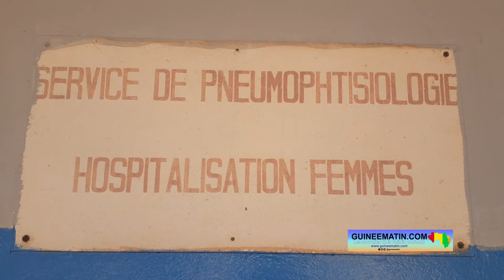Dr Hawa Diallo sur les conséquences de l'incendie: « il faut porter le masque à Kaloum et alentours»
Les conséquences de l'explosion du dépôt d’hydrocarbures de la Société guinéenne des pétroles (SGP) à Coronthie, dans la commune de Kaloum, n'est pas sans conséquences sur la santé des populations riveraines. Les riverains de la zone sont exposés « à des épisodes d'infections respiratoires aigües et/ou l'exacerbation des maladies respiratoires chroniques ». C’est ce qu’a indiqué Dr Oumou Hawa Diallo, médecin pneumologue à l'hôpital Ignace Deen, dans un entretien accordé à un reporter de Guineematin.com hier, jeudi 21 décembre 2023. Elle préconise le port du masque aussi bien à Kaloum qu’à Donka ou Coléah.

De graves problèmes respiratoires menacent-ils les habitants de Kaloum, notamment qui vivent à quelques pas de l’épicentre de l’explosion ? La question vaut son pesant d’or d’autant plus que des spécialistes tirent déjà la sonnette d’alarme.